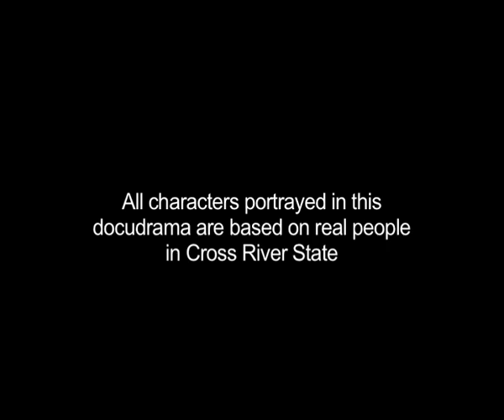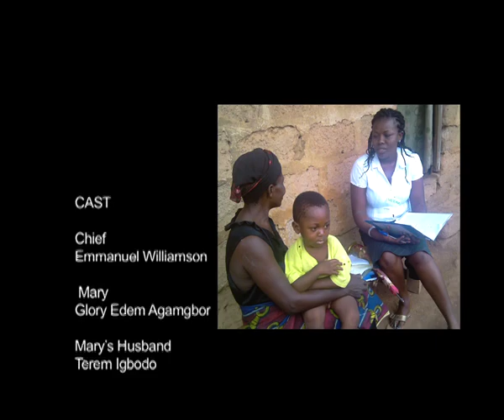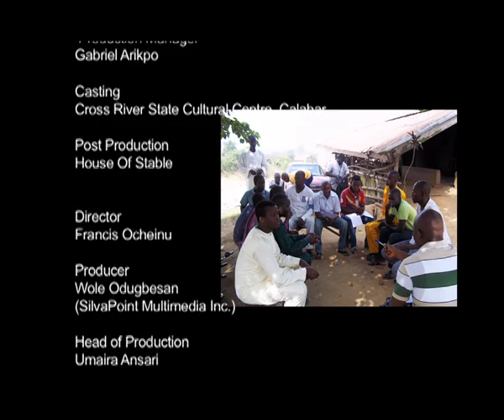NEHSI docudrama on childhood illnesses, Cross River State, Nigeria